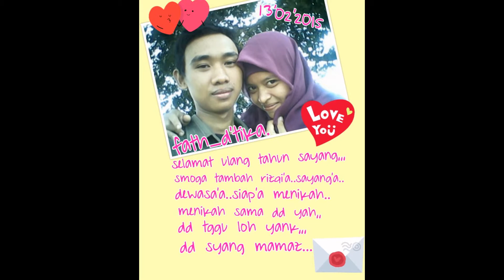Memory BerkASIH!!! Swety Heart!!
Memory BerkASIH!!! Swety Heart!! Memory BerkASIH!!! Swety Heart!! Memory BerkASIH!!! Swety Heart!! Memory BerkASIH!!! Swety Heart!! Memory BerkASIH!!! Swety Heart!! Memory BerkASIH!!! Swety Heart!!